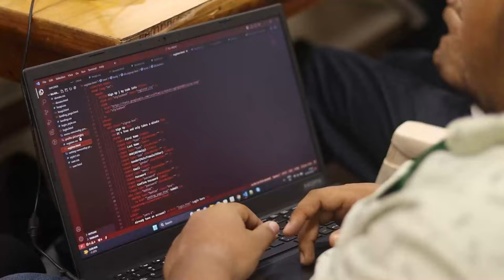GIET University Internal Hackathon-2023: Igniting Innovation on 22-23 September!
Innovation is in full swing today!

We're thrilled to have kicked off the GIET University Internal Hackathon-2023, where software and hardware enthusiasts are coming together to fuel creativity and problem-solving.

Join us as we align with the Smart India Hackathon-2023 (SIH-2023) initiative by AICTE and MoE's Innovation Cell, and let's shape the future together!

Happening now: 22-23 September 2023.